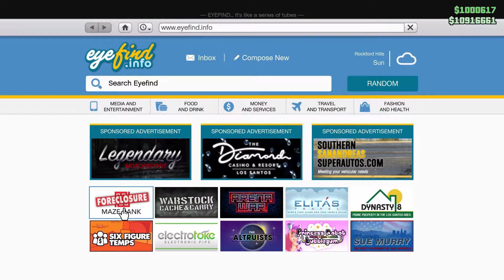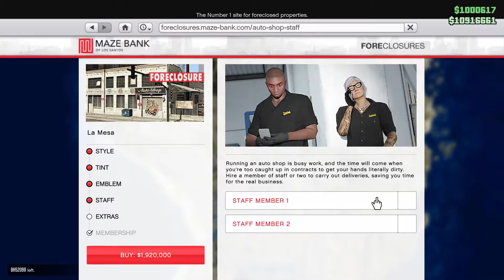GTA5 ONLİNE AUTO SHOP'TAN PARA KAZANMA VE İNCELEME!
Selam dostlarım bu videoda GTA5 ONLİNE'a gelmiş büyük güncellemelerden olan AutoShop'u inceledim umarım işinize yaramıştır.İYİ SEYİRLER